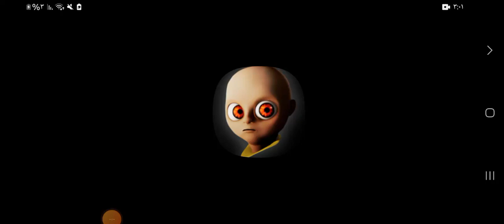Playing the baby and yellow in the first time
Thanks to team terrible for Making this game